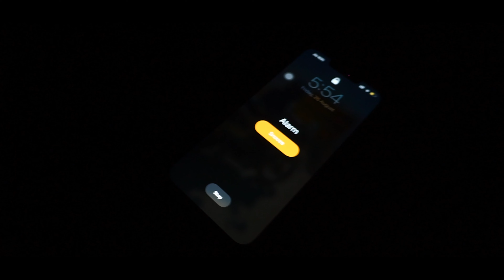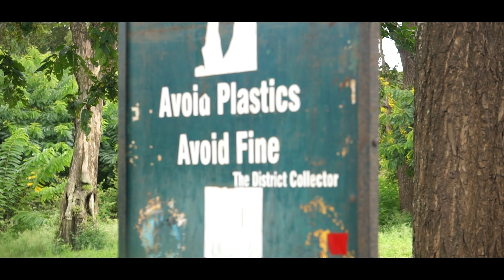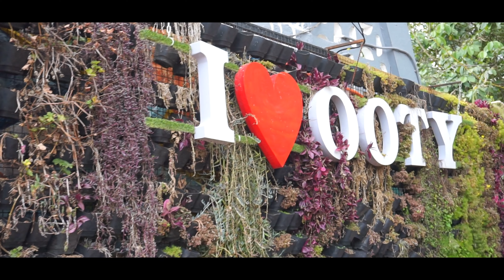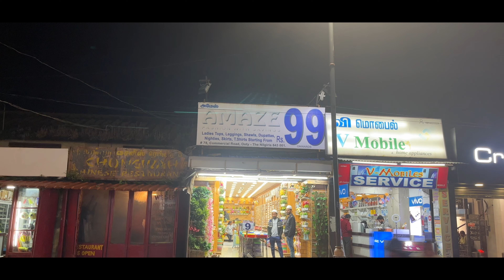Family Trip | Bangalore to ooty | Day 1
This video is something which is close to my heart because this trip was done in last year august 2022 and i wanted to do a memorable trip. In this travel vlog you will see the cinematic travel shots and documentary of our trip which is from bangalore to ooty by car. I hope you will love this travel series and please comment ❤️ if you liked it.